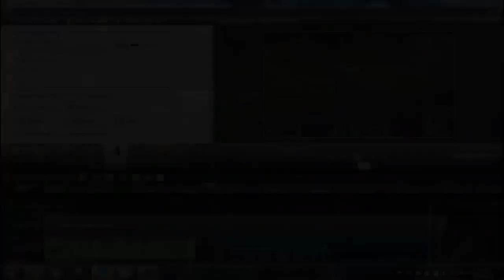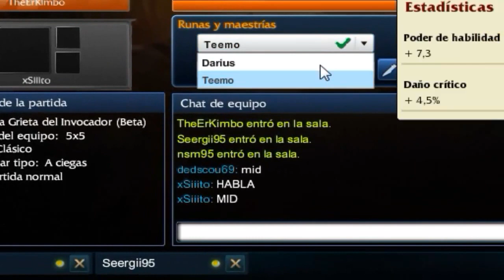League Of Legends | EL EQUIPO ... TRESHA EN CAMINO D: | Con NsM95, xSiito y Sergiio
ENLACE ARREGLADO JUEGOS 100€ BARATOS Y FIABLES !! Abreme D

Pues aquí os traigo un nuevo vídeo de League Of Legends en el que estábamos aburridos y decidimos la genial idea de ir todos con TANQUE en una misma línea y este es el resultado... que hasta sacamos un HIMNO y todo para el canal JAAAJAJ D: . Espero que os guste no os olvidéis de votarlo y compartirlo y disfrutad ;D.

Un Kiisss :3